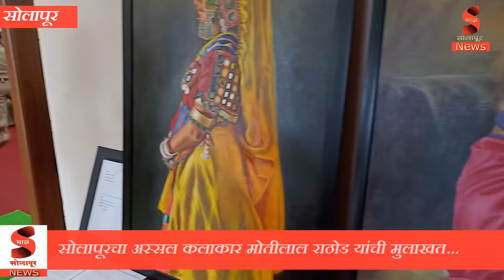Solapur : सोलापूरचा अस्सल कलाकार मोतीलाल राठोड यांची मुलाखत......